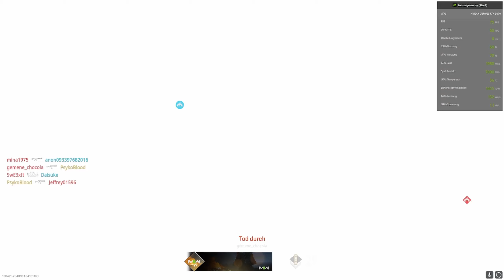RTX 3070 & Ryzen 5 3600 | Call of Duty Modern Warfare 2 BETA | EXTREME with DLSS | Uncut Part 3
Extreme Preset with DLSS on Quality

60k bit recorded with OBS as .mkv and rendered with resolve as .mov in 60k bit

System
GPU: GIGABYTE RTX 3070 Aorus Master
CPU: Ryzen 5 3600
RAM: Corsair 16GB DDR4 @3000Mhz
Mobo: MSI B350M Mortar Arctic
PSU: Corsair RM850x
CASE: Corsair 4000D Airflow